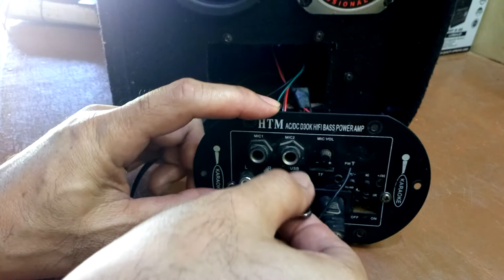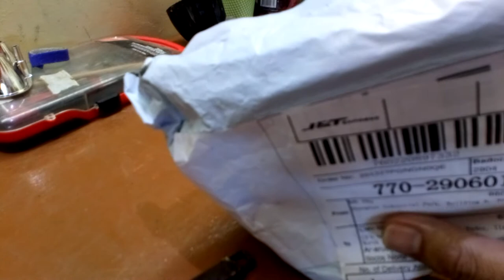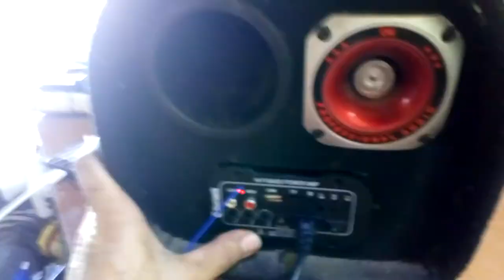HTM bluetooth speaker, NO SOUND paano ayusin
This video is show how to fixed no sound of bluetooth speaker by replacing Module.